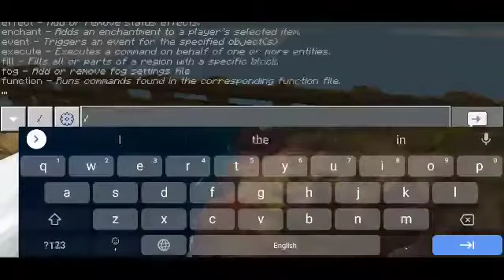Trying MLG in Minecraft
Games